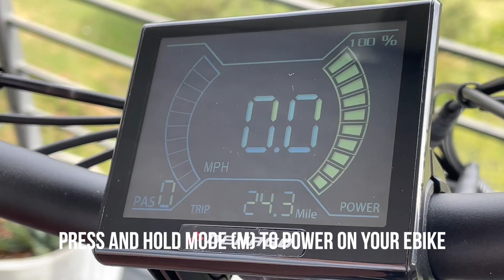How To: Using the Throttle on your Denago eBike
How to use the throttle on your Denago eBike

👥 Join our Facebook Group: Denago eBikes Owners and Discussion